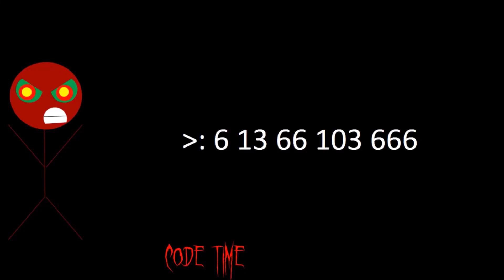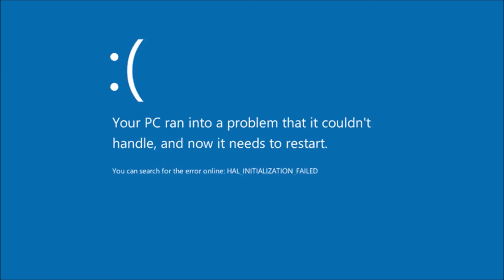YinYangFan Error 6: Prize Edition (Part 10) [FINAL PART]